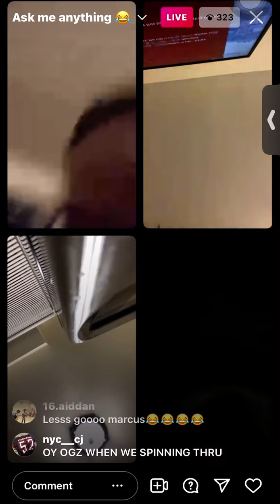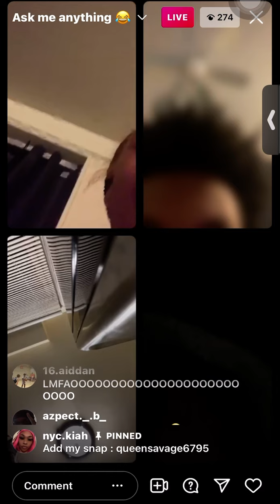BLOCKWORK IG LIVE DISS SHA EK & ARGUING WITH FAN